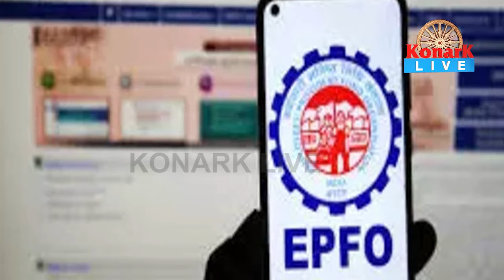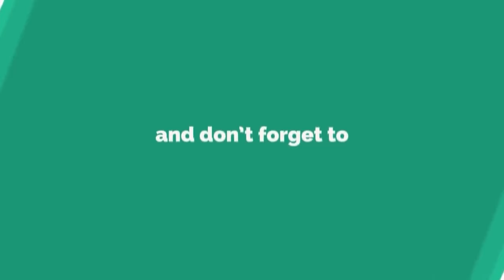ପ୍ରଥମଥର ଚାକିରି କରୁଥିବା କର୍ମଚାରୀଙ୍କ ପାଇଁ ବଡ଼ ଘୋଷଣା କରିଛନ୍ତି ଅର୍ଥମନ୍ତ୍ରୀ ନିର୍ମଳା ସୀତାରମଣ